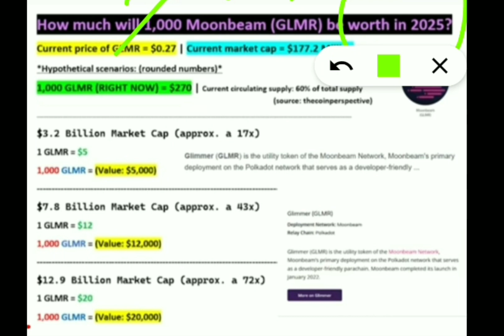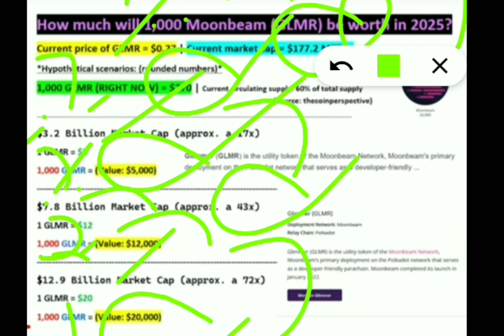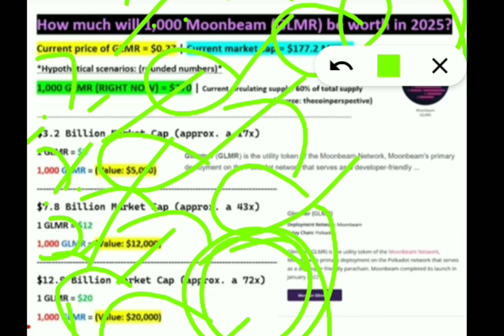GLMR Price Prediction 2025: Estimating the Value of 1,000 Moonbeam (GLMR)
How Much Will 1,000 Moonbeam (GLMR) Be Worth in 2025? | GLMR Price Prediction

Concepts: glmr,moonbeam,moonbeam crypto,glmr coin,moonbeanm glmr,glmr token price prediction,gimr moonbeam,glmr price prediction,moonbeam price prediction,glmr token,glmr crypto,vra verasity,vra price prediction,deso crypto,glmr coin analiz,glrm,mina price prediction 2025,moonbeam coin,moonbeam price prediction 2025,suppoman,verasity coin,verasity crypto,vra price prediction 2025

                        Related Queries -

glmr
moonbeam
moonbeam crypto
glmr coin
moonbeanm glmr
glmr token price prediction
gimr moonbeam
glmr price prediction
moonbeam price prediction
glmr token
glmr crypto
vra verasity
Vra price prediction
deso crypto
glmr coin analiz
glrm
mina price prediction 2025
moonbeam coin
moonbeam price prediction 2025
suppoman
verasity coin
verasity crypto